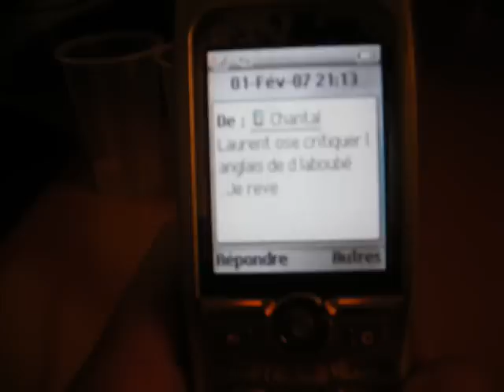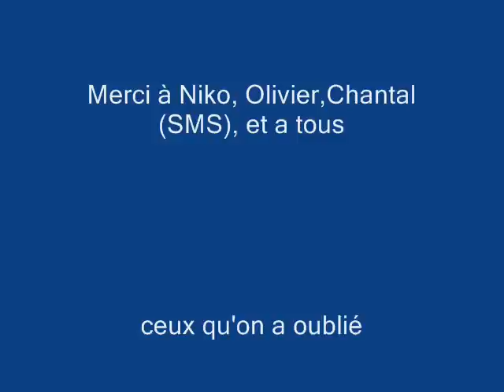un soir a l'Oreille Cassée Radio Grenouille Marseille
Un soir d'hiver dans les locaux de Radio Grenouille lors de l'émission "Super Rock" l'Oreille Cassée